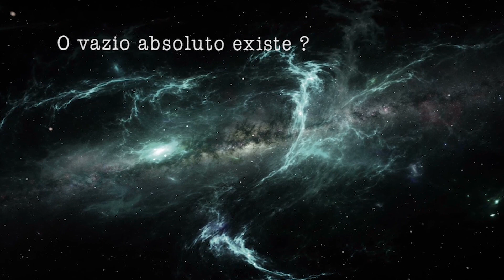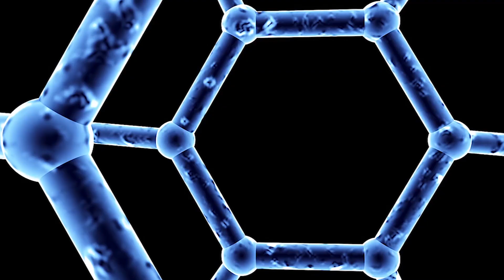ESTAMOS SOZINHOS NO UNIVERSO? -- A Visão do Espiritismo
Vídeo produzido pela Comunidade Espírita "A Casa do Caminho" (Juiz de Fora, Minas Gerais), em parceria com a Vagalume Filmes.
Tema abordados: Paz entre os Povos; Vida em Outros Mundos; Solidariedade Universal; Descobertas Científicas e a Revelação Espírita; dentre outros.